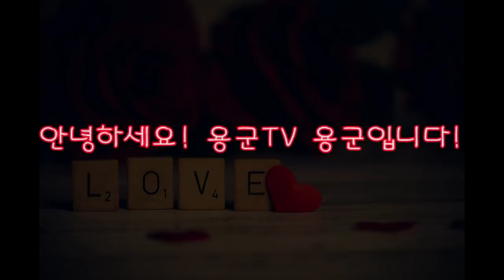장애인 구독자 폭행 남자친구가 분이 풀릴 때까지 때린다고! 진짜 열받네! 인천점집 부평점집 송도점집 부천점집 신점 무속인 무당 해인선녀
됩니다.